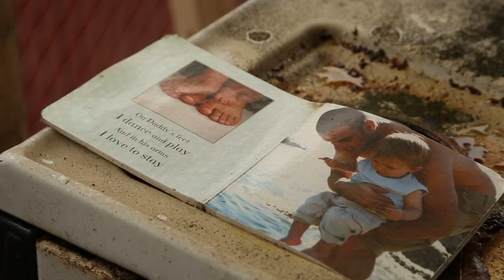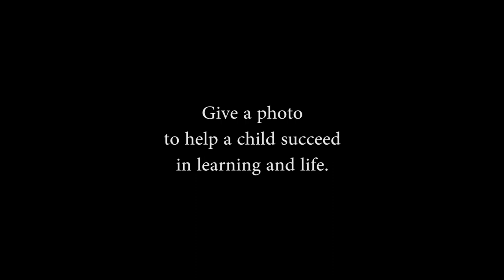Johnson’s® and Save the Children® Partner for Early Childhood Education Programs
Johnson’s® and Save the Children® are partnering to provide children living in poverty an advancement in early childhood development with education programs.

1 in 5 American children live in poverty in the United States, and do not have equal access to activities that stimulate brain development and help them grow.

With 85% of a baby’s brain development occurring by the age of 3, Save the Children® and Johnson’s® have teamed up to help bring awareness to various educational programs for children living in poverty to prepare for school, and make a positive impact on baby’s cognitive, social and emotional development.

By sharing books and building child/parent relationships, this partnership is able to bring joy and education for those who need is most, as Johnson’s® believes that each child deserves a fair and vibrant chance at healthy childhood development.

So for this holiday season, select Save the Children® through the Donate a Photo app and tag SoMuchMore to help a child in need. Also, Johnson’s® will triple donation amounts to support early childhood education programs.

Be sure to follow Johnson’s® Twitter and share your photos at @JohnsonsBaby and with @SavetheChildren.